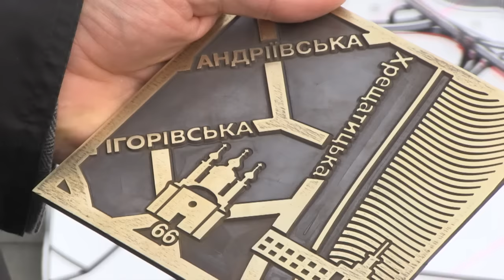Кличко: До Євробачення ми відкриємо відреконструйовану Поштову площу